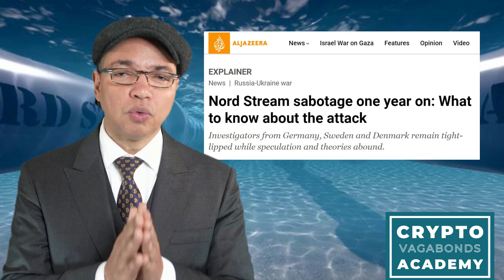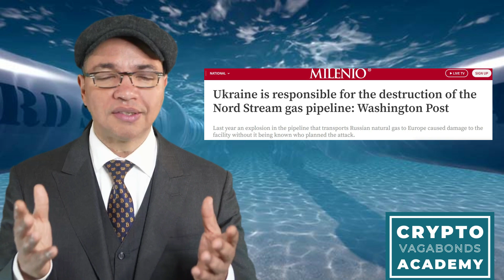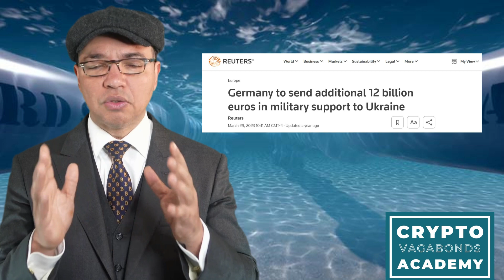NORD STREAM - The Biggest SABOTAGE of the Century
The sabotage of Nord Stream was the Biggest in the century, causing great losses of money and conflicts between NATO countries. To date, there are no direct culprits. We review its history, how and why it was built in order to understand the geopolitical impact that its destruction caused in an era where war tensions between Russia and Ukraine are increasing.

Timecodes
0:00 Crypto Vagabonds
0:34 Nord Stream
2:27 Nord Stream Explosion
4:08 Main Suspects In The Sabotage
8:37 Ukraine Main Suspect
10:48 Anderson's Investigation
13:15 Consequences

🛑 We DO NOT offer ANY financial, investment, legal, or any kind of advice whatsoever - just our own experience, educational material, and occasional entertainment.

🚫 NOBODY from CryptoVagabonds will ever offer you any kind of financial services or investment opportunities - if you see any such comments here, be assured we'll delete them once spotted. If you are the one offering such service - your comment will be deleted at once.